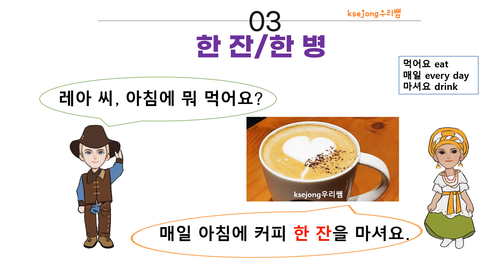92. 한국어 단위 명사-한 잔/한 병-Korean unit noun[ksejong우리쌤-한국어 교육][ksejong우리쌤-한국어 교육]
한국어 단위 명사3-한 잔/한 병